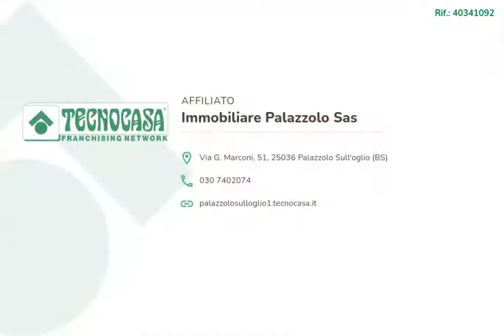Trilocale completamente ristrutturato con cantina e posto auto privato in corte.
L'immobile si trova al primo piano in una casa di corte  di poche unità abitative; il che rende la soluzione davvero introvabile ed esclusiva.  E' situata in zona centrale e a pochi passi dalla piazza della cittadina Palazzolese.

L'elegante portone con apertura automatica, permette di accedere al cortile pavimentato in pietra, sia a piedi che in auto.

Per questa abitazione è stato riservato un posto auto esclusivo in proprietà. La cantina è molto fresca ed è caratterizzata da incantevoli pareti in mattoncini storici, recuperati grazie alla ristrutturazione avvenuta nel 2005 dell'intero complesso di corte.

Grazie alla scala comune si accede al primo piano dove si sviluppa l'immobile in vendita.

All'ingresso, si entra nella zona giorno molto ampia e luminosa con l'angolo cottura posizionato nella parete frontale.

Dati gli ampi spazi si aprono molteplici possibilità d'arredo, si potrebbe installare una cucina ad isola in stile moderno oppure anche in stile classico posizionandola su più pareti.

Inoltre costruendo una parete divisoria fra l'angolo cottura ed il soggiorno, potrebbe diventare un ottima soluzione per chi vuole avere la cucina abitabile.

Il bagno, che si trova subito sulla destra accedendo al corridoio, è completo di sanitari sospesi e servito dall'ampia doccia moderna con idromassaggio. I rivestimenti del bagno, i pavimenti in parquet presenti nel resto dell'abitazione e le porte in legno di colore grigio chiaro sono stati rifatti recentemente per rendere il tutto più giovanile ed accogliente.

Inoltre abbiamo la camera matrimoniale e la cameretta.

L'appartamento si trova in una zona strategica per chi necessita di  servirsi delle strade a scorrimento veloce in quanto è facilmente raggiungibile la statale che porta al Viale Europa, dal quale si raggiungono in 5/10 minuti i vari caselli autostradali come Ponte Oglio, Grumello Del Monte e Palazzolo Sull'Oglio. Inoltre,per chi volessi usufruire dei servizi pubblici, la fermata dell'autobus si trova sotto casa.